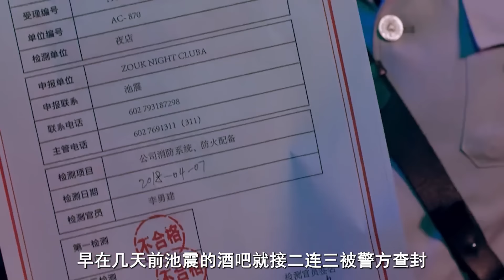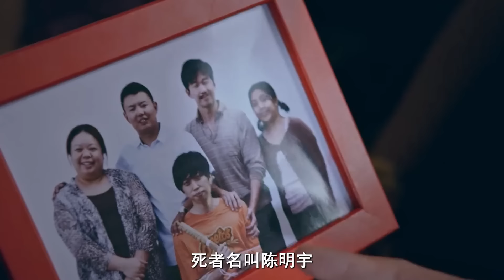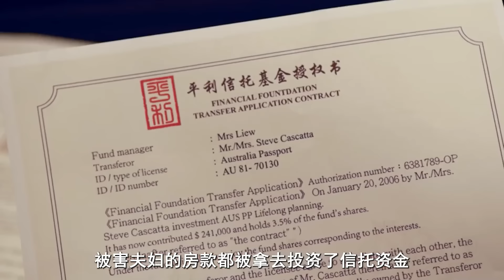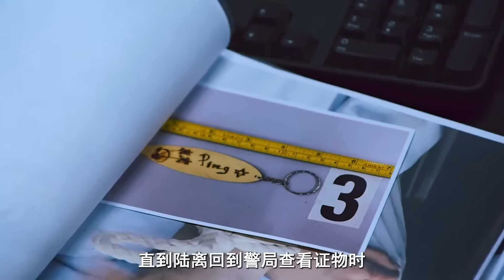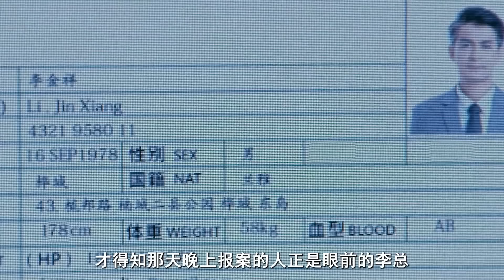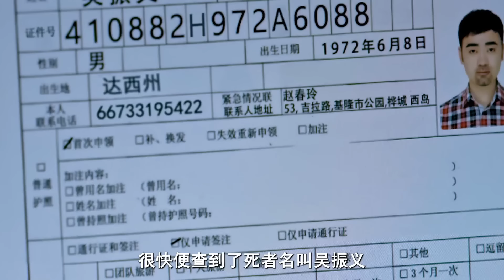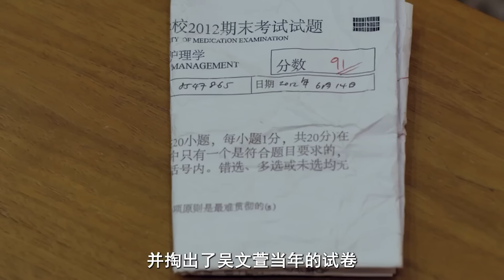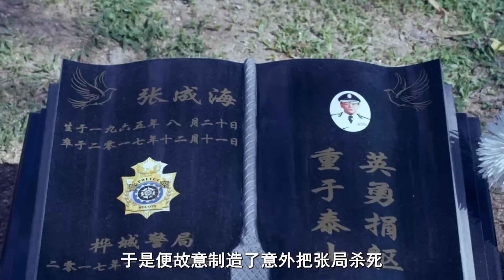男人被分成多块，尸体遍布各个角落， 一杯热水居然帮警方破了案，悬疑片